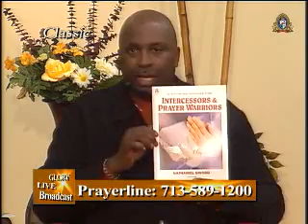Glory Live Broadcast 1 - Training Intercessors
This is our flagship program where we talk about current and relevant events going on in our society and worldwide concerning the Body of Christ in the Kingdom of God.

Interviewing Prophet Nathaniel Nwobu about the importance of training God's people to become Intercessors and his book on training intercessors.